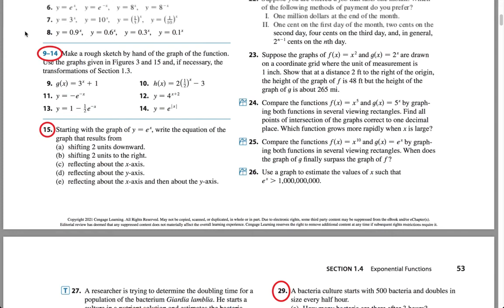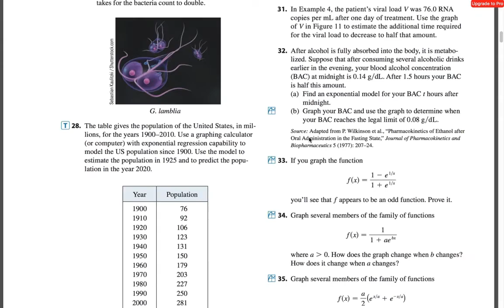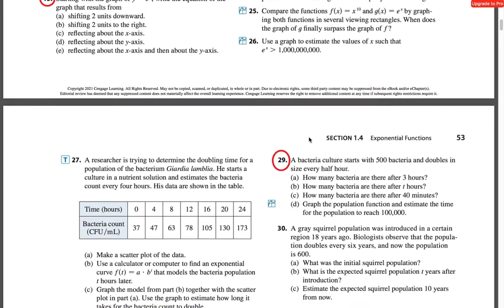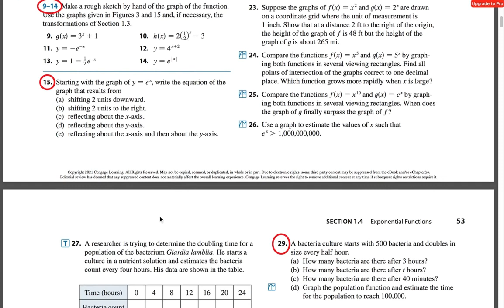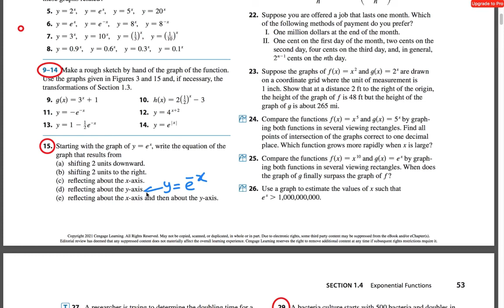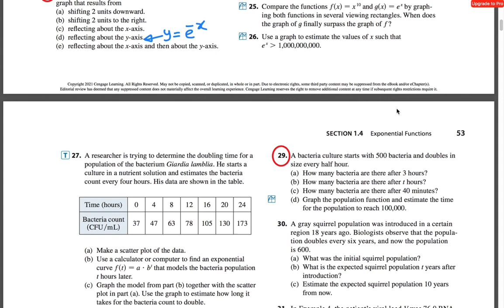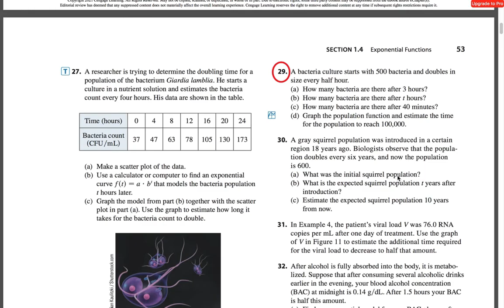Review of Exercises 1-4